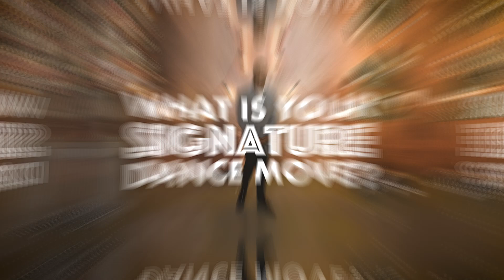Our celebs share their signature dance moves ✨ BBC Strictly 2022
Celebrities take to the dance floor to perform a dazzling display of ballroom routines.

Strictly Come Dancing ✨ Series 20 ✨ BBC